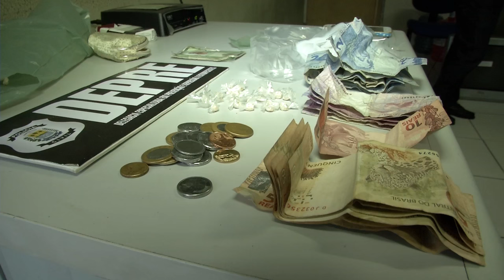VT PRISAO TRAFICANTE